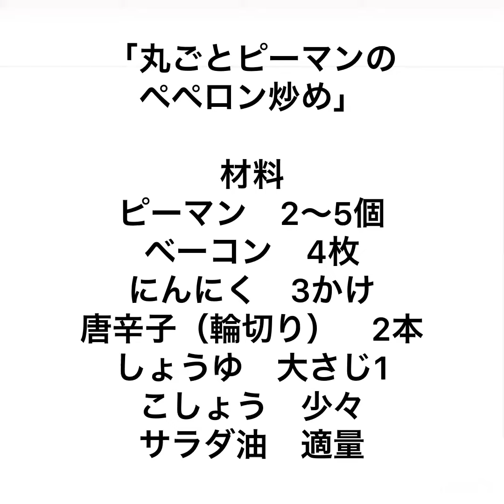丸ごとピーマンのペペロン炒め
材料
唐辛子（輪切り）　2本

1、ピーマンを手で軽くつぶします。
2、にんにくを薄切りにします。ベーコンは細切りにします。
3、フライパンにサラダ油、にんにくを入れて弱火で熱し、にんにくがカリカリになったら取り出します。
4、ピーマンを加え、焼き色がつくまで中火で焼きます。水（分量外：大さじ1）を加え、ふたをして中火で3分蒸し焼きにします。
5、水分がとんだらサラダ油、唐辛子、ベーコンを加え、ベーコンがカリカリになるまで中火で炒めます。
6、しょうゆ、こしょうを加え、煮からめます。
7、器に盛り付けて完成です。